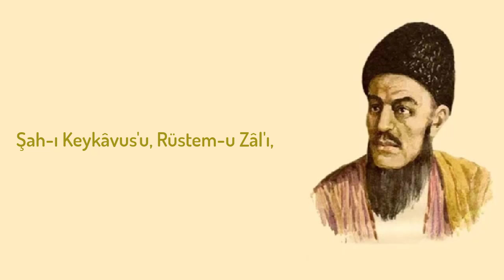Mahtumkulu Firâki - Gitmedin Dünya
Mahtumkulu Firâki, 1146/1733 Türkmenistan doğumlu Türkmen şair ve mutasavvıf.